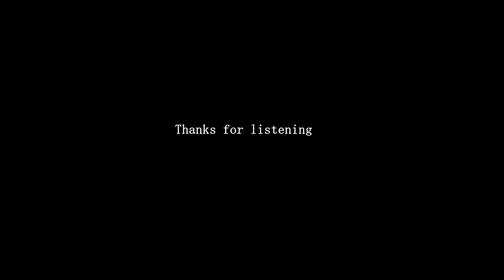"Washing Of The Water" Peter Gabriel - QuasiDieci & Cinzix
Hi !
This is a soul piano-voice arrangement of one of the most intense song of Peter Gabriel.
I really hope you appreciate our work !!